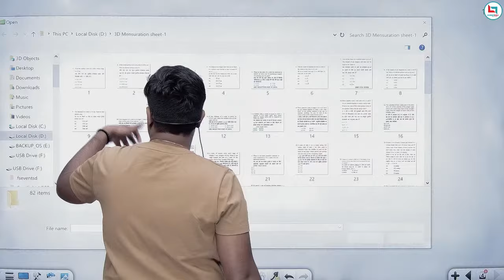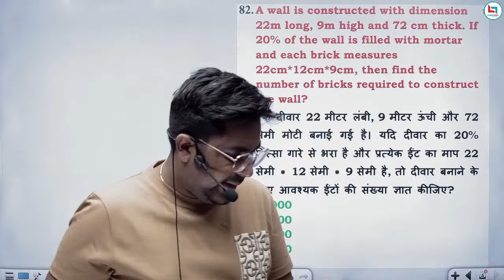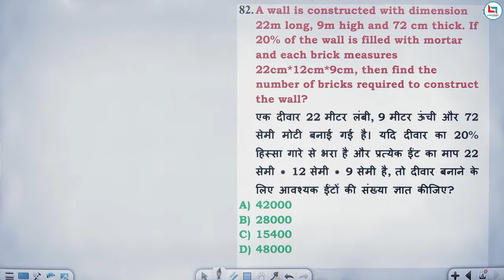Copy of MENSURATION 3D PAID CLASS 2🔥By Gagan Pratap Sir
New Batch

PRE + MAINS
ARITHMETIC + ADVANCE MATHS

ZERO TO HERO BATCH
PRE + MAINS

📢 UPDATED CONTENT
      ( UPDATION  Source- ( CGL,CHSL,CPO
       2019, CDS,CAT, CGL 2019
       MAINS )

 cgl maths by gagan sir,gagan pratap sir live,gagan pratap
gagan pratap maths,gagan pratap sir,gagan pratap,gagan pratap motivation,maths by gagan pratap,gagan pratap sir motivational speech,gagan sir motivation,gagan pratap

gagan pratap sir powerful motivation